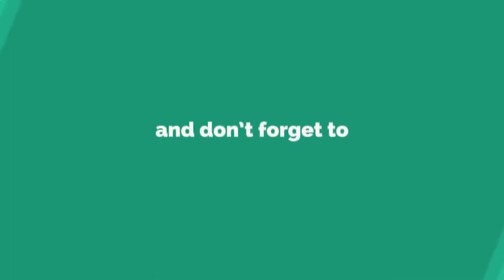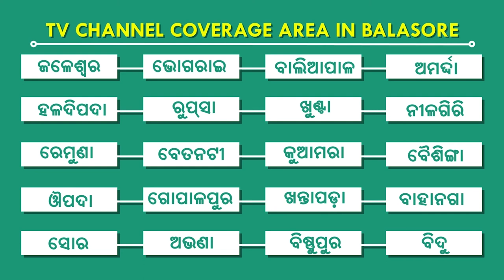ପେଟ ପାଇଁ ନାଟ ଦେଖାଉଛି ୮ ବର୍ଷର ଝିଅ ଶକିନା, ମୟୁରଭଞ୍ଜ